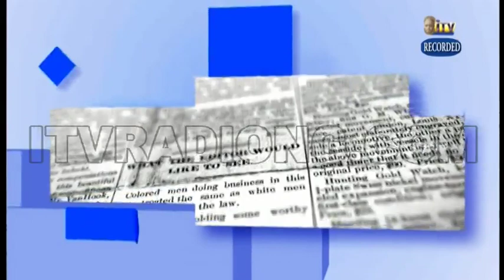TMI DEALING WITH THE SCOURGE OF SOCIAL VICES